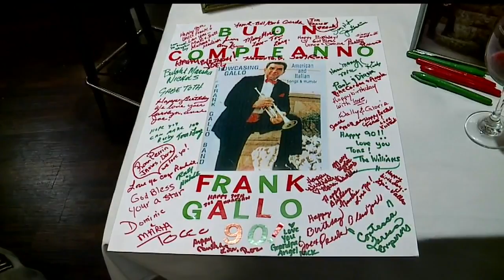Valley musician passes away after 75 years of entertainment